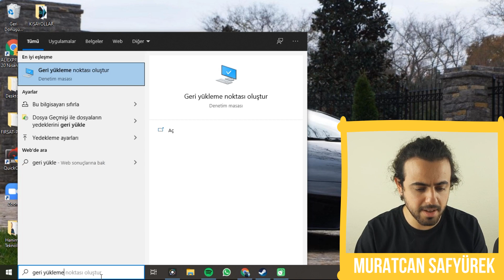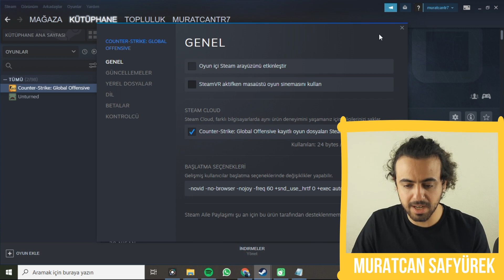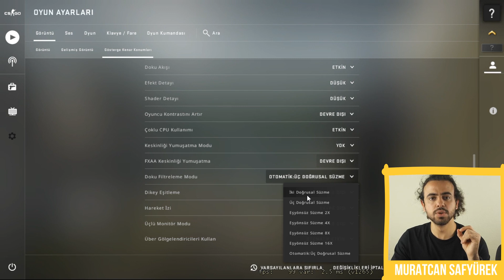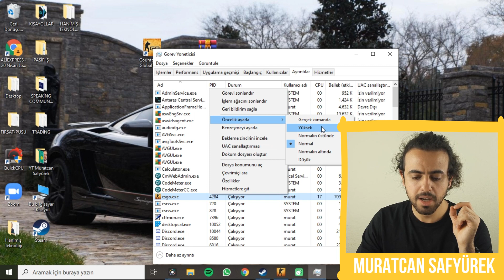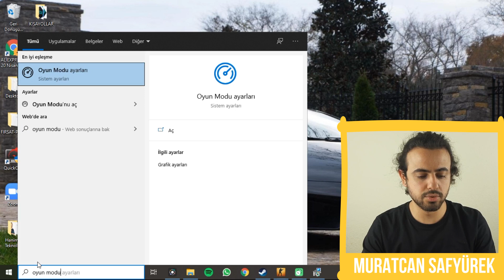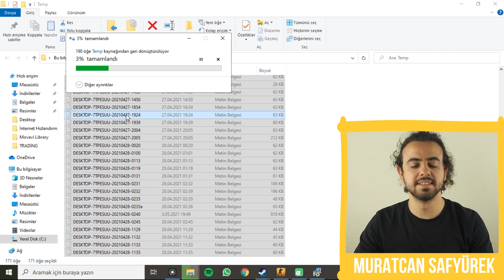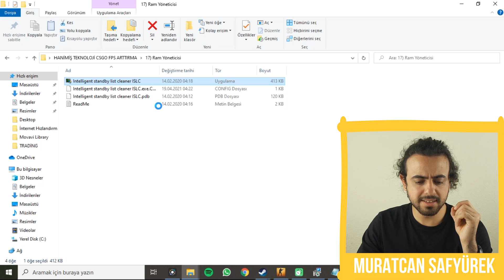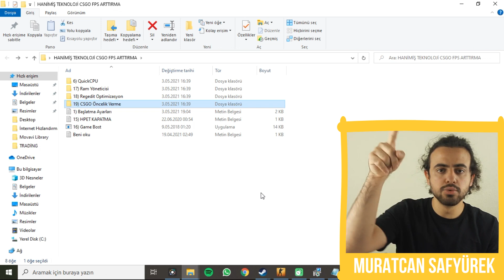CSGO FPS ARTTIRMA (2022)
🔻Marka gözüktüğü için reklam🔻 19 adımda csgo fps arttırma videomuza hoş geldin!

Daha fazla Muratcan Safyürek İçin:
00:00 Giriş
00:40 0.Adım (Geri Yükleme Noktası)
01:53 1.Adım (Başlatma Seçenekleri)
02:43 2.Adım (FPS Tespiti)
03:55 3.Adım (Oyun İçi Ayarlar)
05:29 4.Adım (FPS Limitini Kaldırma)
06:15 5.Adım (Benzeşme Ve Yüksek Öncelik Ayarları)
07:11 6.Adım (Güncel QuickCPU kullanımı)
09:00 7.Adım (Performans Ayarları)
09:45 8.Adım (Odaklanma Yardımı)
10:22 9.Adım (Oyun Modu)
10:34 10.Adım (Grafik Ayarları)
11:30 11.Adım (Tam Ekran İyileştirmeleri)
11:56 12.Adım (Çerez Temizliği)
12:58 13.Adım (Güncelleştirme)
13:17 14.Adım (Hanimiş Teknoloji Bonusu)
13:49 15.Adım (HPET Kapatma)
14:18 16.Adım (Game Boost)
14:36 17.Adım (Ram)
15:46 18.Adım (Regedit Optimizasyon)
16:30 19.Adım (CSGO Öncelik)
16:53 SON & KAPANIŞ